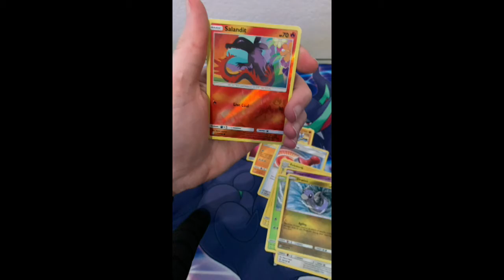Unified Minds Pokémon Card Opening 2 | Youtube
Unified Minds Pokémon Card Opening